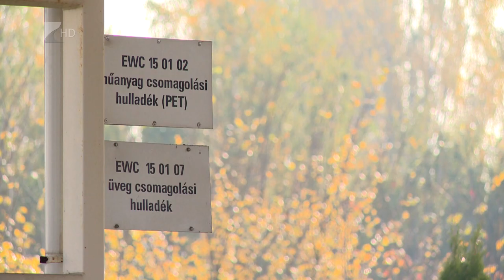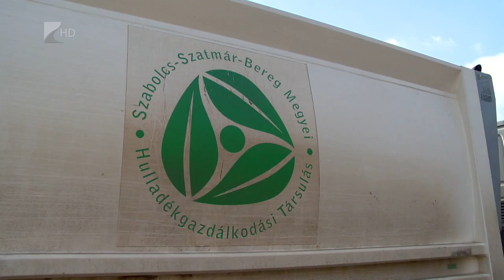Hulladék karácsonykor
Alig érinti a hulladékszállítási naptárat a karácsonyi ünnep.
Kizárólag december 26-án szünetel a szemétszállítás, az ünnepnap ugyanis idén hétfőre esik. Ezekből a körzetekből december 24-én szállítják majd el a hulladékot. A megyében működő hulladékudvarok december 24-én és 31-én délig tartanak majd nyitva. Az Észak-Alföldi Környezetgazdálkodási Nonprofit Kft. az negyedik negyedéves számlákkal a 2023-ra érvényes matricákat is postázza majd januárban. Fontos, hogy ezeket a tárolókra ragasztva igazolható, ha valaki regisztrált ügyfele a társaságnak.